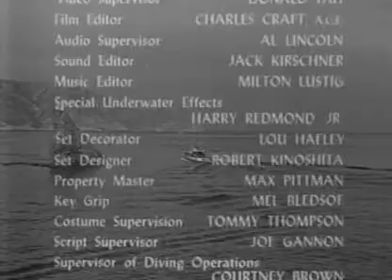Sea Hunt - Season 1 Episode 7